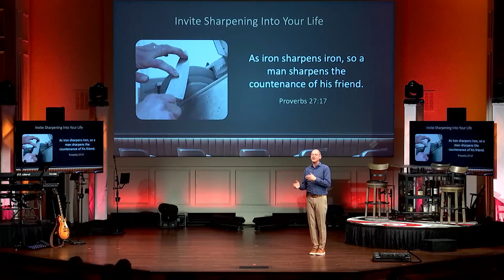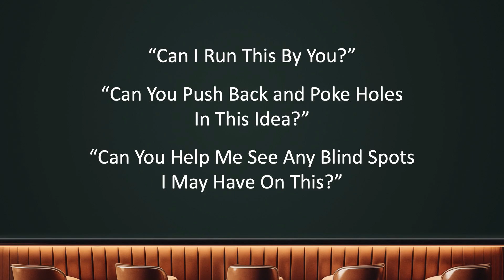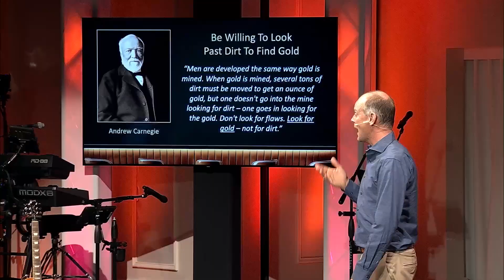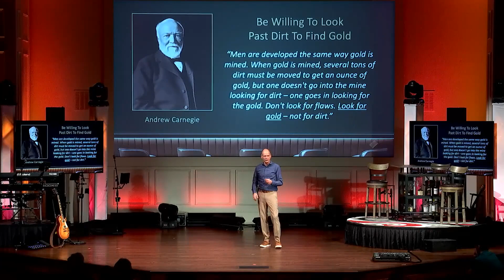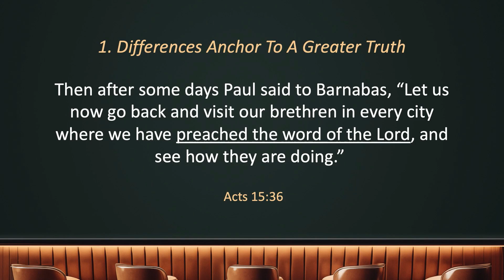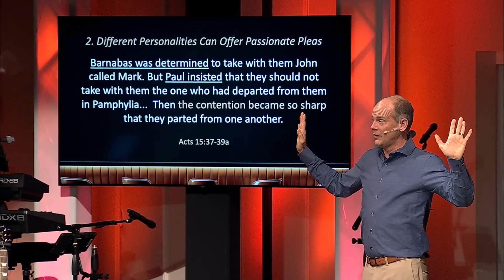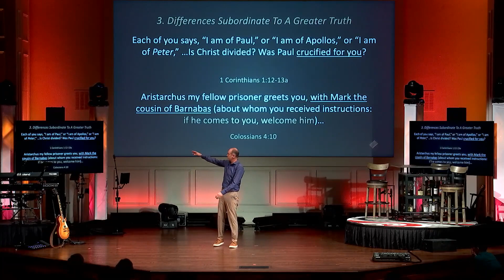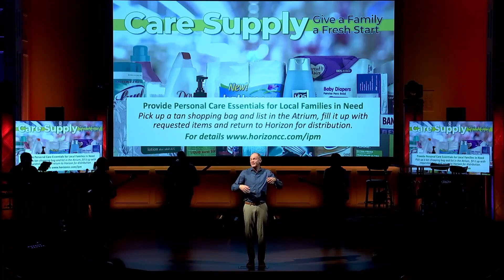A Friend Sharpens With a Different Perspective | February 4th, 2024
We’ve never been more “in touch” with other people.  Technology reunites former classmates, provides updates on family members, and lets us check in on newsmakers.  Social media apps promise community, but the reality is an unsatisfying veneer of surface-level connection.  We all know there’s something lacking in this virtual age.  But how do we build deep friendships and find real meaning in our relationships?  Join Horizon for SOCIAL LITE and explore what the Bible teaches us about creating lasting connections.

Breezin': George Benson
Where Everybody Knows Your Name: Gary Portnoy
Forever: Orleans

Social Lite | February 4th, 2024